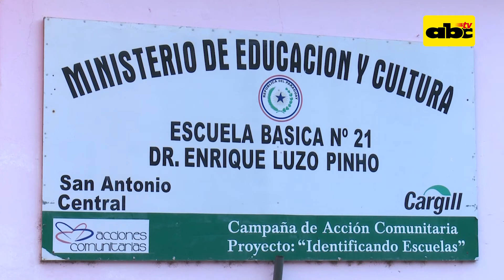Alumnos dan clases en una parroquia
Cerca de 400 alumnos de la escuela “Enrique Luzo Pinho” de San Antonio dan clases en salones del templo parroquial tras la clausura  del MEC de dos pabellones con grietas, goteras y termitas, que amenazan con derrumbar las construcciones.